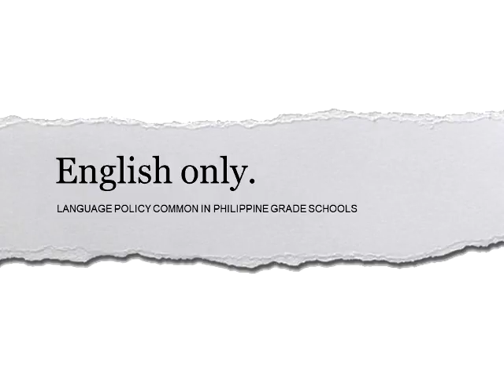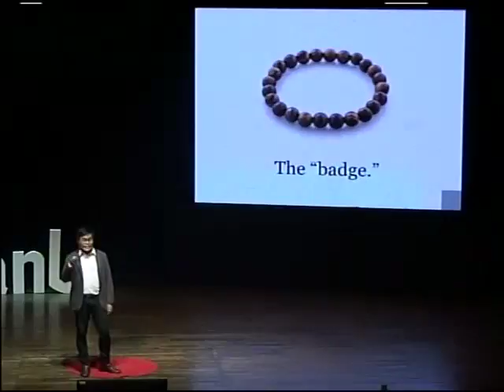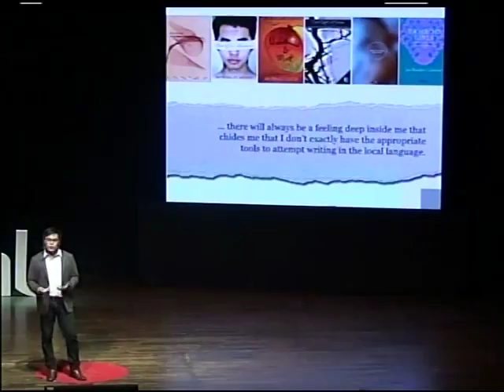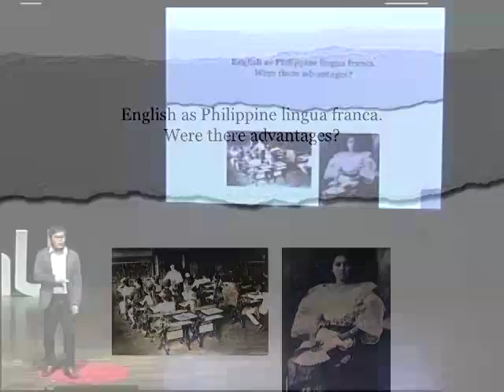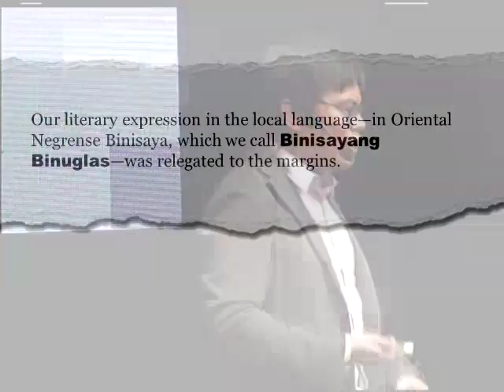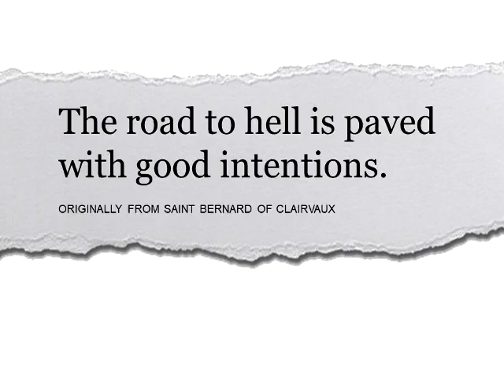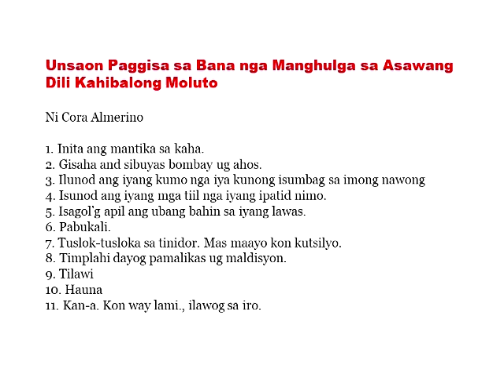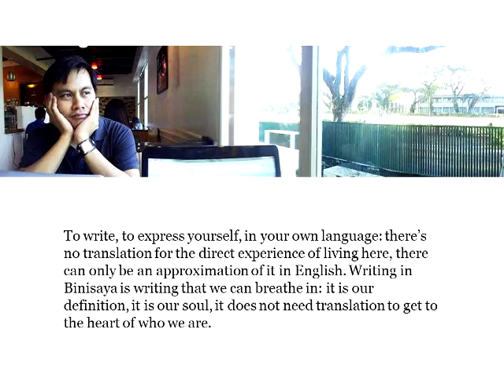Language We Breathe In | Ian Casocot | TEDxSillimanU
Ian Rosales Casocot, a literary writer, considers the English Only policy for grade schools when he was growing up, a widespread practice in the Philippines, and considers the often paradoxical impact of that practice on literary writing, on self-expression, and on people’s perception of their culture.

“English played a significant role in the development of the national literature, but to truly appreciate literature as a means with which writers can truly express themselves, there is no other literary language than the one that we born into.” Ian Rosales Casocot is a novelist and teaches film, literature, and creative writing in Silliman University in Dumaguete City. He has won the Palanca Award several times, and has also won the NVM Gonzalez Prize, a PBBY Salanga Writers Prize, and the FullyBooked/Neil Gaiman Philippine Graphic/Fiction Prize for his fiction. His books include Heartbreak & Magic: Stories of Fantasy and Horror, Don't Tell Anyone (co-authored by Shakira Sison) and Bamboo Girls. He was a writer-in-residence for the International Writers Program of the University of Iowa in the United States in 2010. When he's not fighting for media literacy, LGBTQI rights, and cultural heritage, he's watching movies and writing his next book. He is the founding coordinator of the Edilberto and Edith Tiempo Creative Writing Center. He shares his apartment with a coffee maker and his cat, Pusheen.

Ian Rosales Casocot is a novelist and teaches film, literature, and creative writing in Silliman University in Dumaguete City. He has won the Palanca Award several times, and has also won the NVM Gonzalez Prize, a PBBY Salanga Writers Prize, and the FullyBooked/Neil Gaiman Philippine Graphic/Fiction Prize for his fiction. His books include Heartbreak & Magic: Stories of Fantasy and Horror, Don't Tell Anyone (co-authored by Shakira Sison) and Bamboo Girls. He was a writer-in-residence for the International Writers Program of the University of Iowa in the United States in 2010. When he's not fighting for media literacy, LGBTQI rights, and cultural heritage, he's watching movies and writing his next book. He is the founding coordinator of the Edilberto and Edith Tiempo Creative Writing Center. He shares his apartment with a coffee maker and his cat, Pusheen. This talk was given at a TEDx event using the TED conference format but independently organized by a local community.